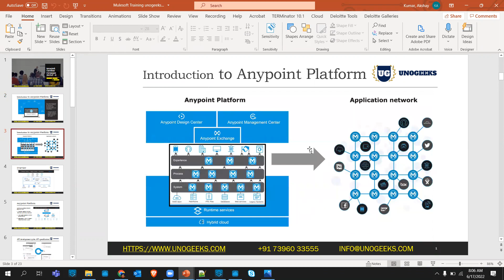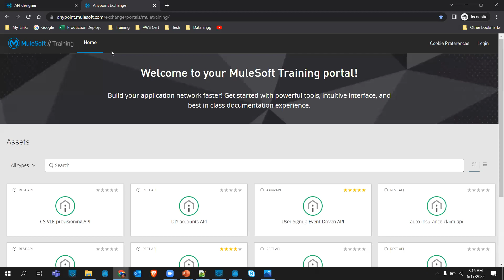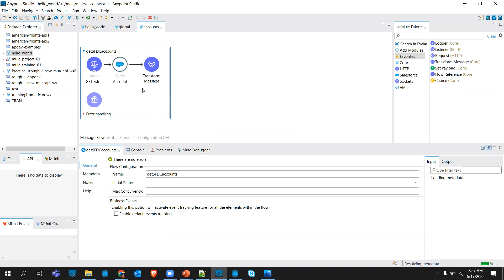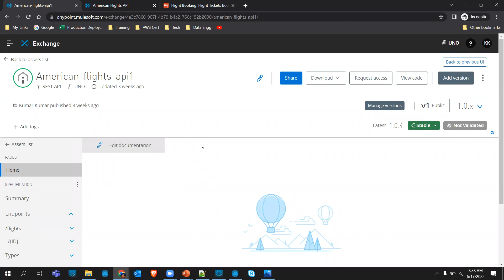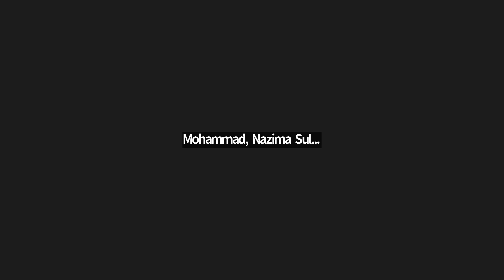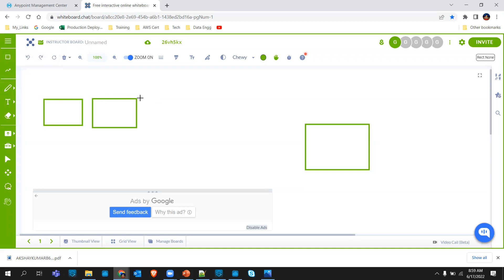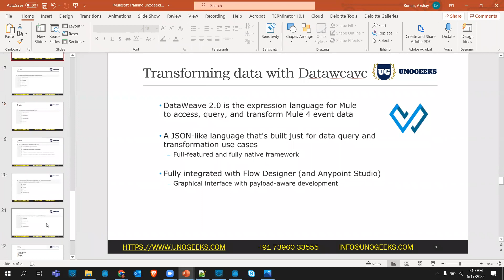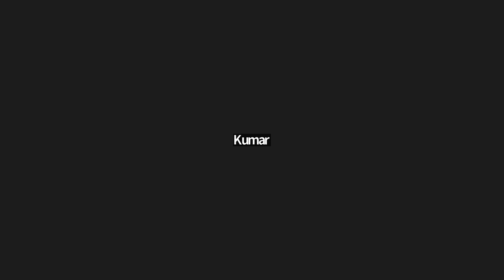MuleSoft Training Demo Day 4 | MuleSoft Training for Beginners | MuleSoft Online Training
Welcome to Day 4 of our MuleSoft Training series! Today, we’ll tackle error handling and troubleshooting within the MuleSoft platform, crucial skills for any developer working in integration and API management. This session builds on the foundational knowledge and skills developed in the previous days, preparing you for real-world challenges.

What you'll learn:

Understanding common errors in MuleSoft integrations.
Strategies for effective error handling and prevention.
Tips for troubleshooting complex scenarios in MuleSoft.
Utilizing MuleSoft's monitoring tools to ensure optimal performance.

This training is indispensable for IT professionals, developers, and system administrators who want to ensure smooth operations and maintain high-quality integrations using MuleSoft. By mastering these techniques, you'll enhance your problem-solving skills and improve your deployments’ reliability.

Unogeeks is the No.1 online Training Institute which delivers best in class training in Trending and In Demand Courses.